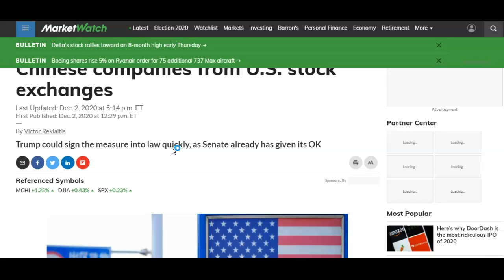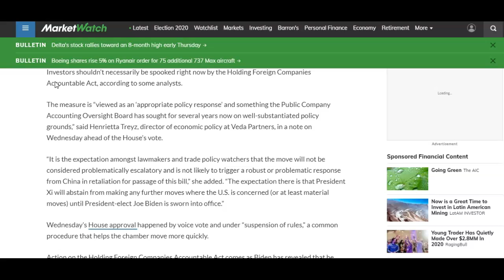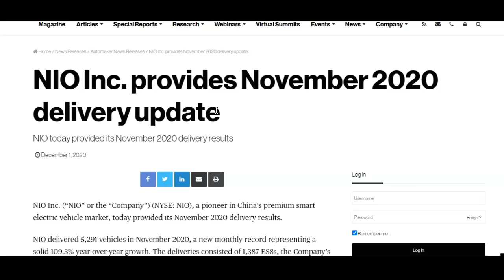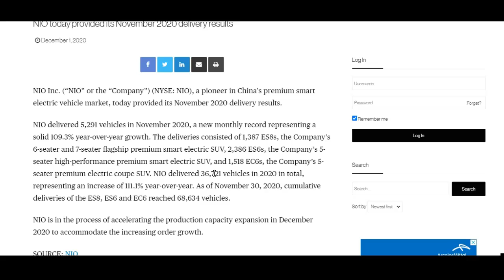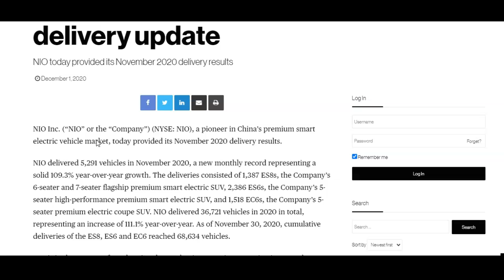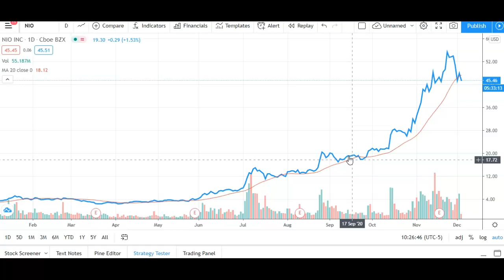NIO Stock Price Prediction! DELISTING NEWS + NOV DELIVERIES UPDATE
Nio (NIO) stock announced record November delivery numbers for last month plus the House approved a new bill that will limit Chinese companies from listing on US stock exchanges if they lack proper auditing measures.

In this video, I'll talk about why Nio should be safe from delisting worries and provide my end of the year Nio stock price target.

Chargepoint SBE Stock Price Prediction & Analysis. The much anticipated Chargepoint SBE merger is only a few days away and I'll talk about my future $350 price target in this video.

In fact, Chargepoint could hit $1,000 per share sometime this decade for patient investors. Find out why Chargepoint could be the #1 investment of the decade.